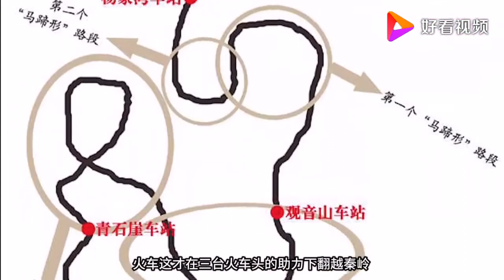陕西宝鸡到成都的火车这样爬大坡，6公里的距离开出27公里的长度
陕西宝鸡到成都的火车这样爬大坡，6公里的距离开出27公里的长度,本视频由田先生爱旅行原创提供,25085次播放,好看视频是由百度团队打造的集内涵和颜值于一身的专业短视频聚合平台